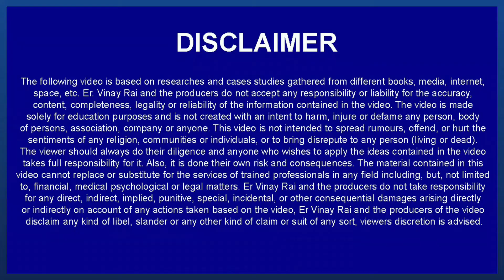APS Dagshai 2022 परीक्षा के लिए Age Criteria | Join Crash Course Now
IMPORTANT INSTRUCTIONS :
महत्वपूर्ण पाठ्यक्रम लिंक:
हमारे पाठ्यक्रम:
1.छात्रवृत्ति परीक्षा पंजीकरण(Scholarship Registration)
4.नि: शुल्क साप्ताहिक ऑनलाइन परीक्षा (Join Weekly Online Test) –
12. ENGLISH INSTRUCTIONS : IMPORTANT COURSES LINK :
13.Our Courses :
1.Scholarship Exam Registration
IMPORTANT EXAM DETAILS 12.
12. Sainik School Exam Details